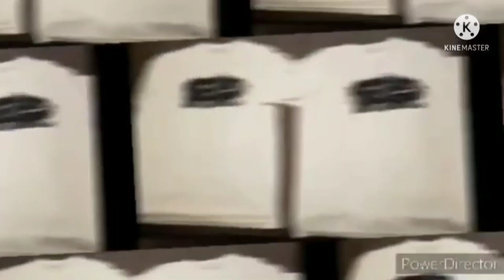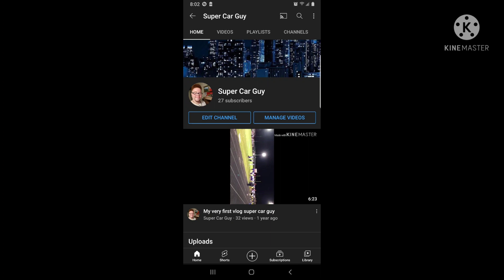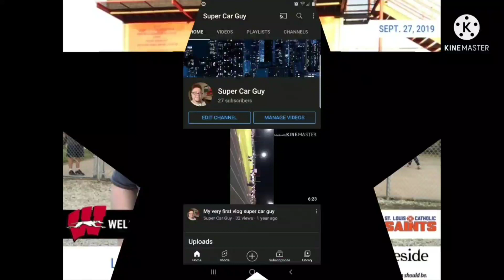Supercar guy. New. Happy. Video.👍😎